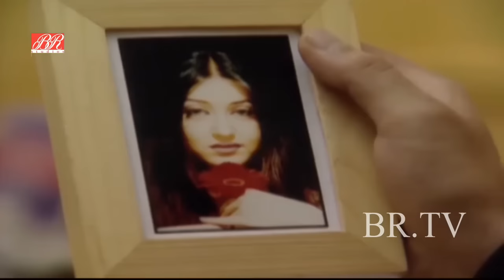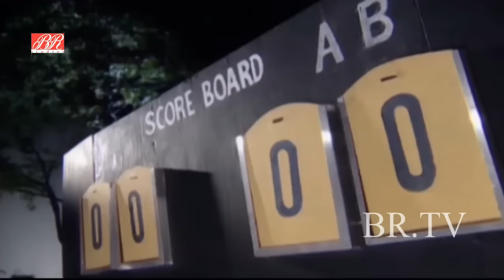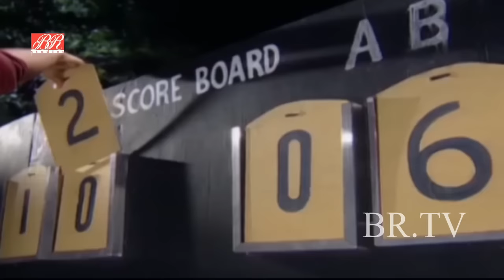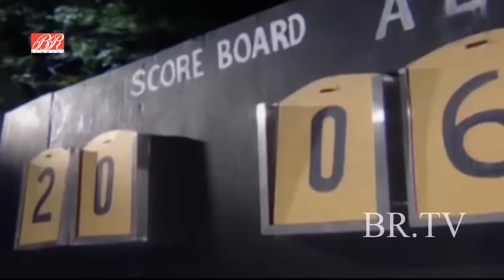KHEL | BR Chopra Hindi Tv Serial